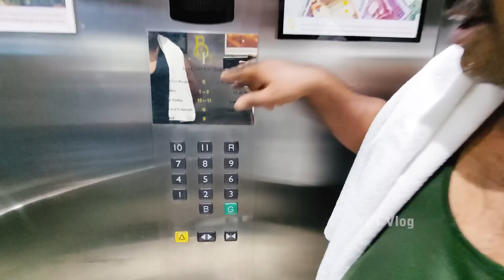துபாயில் நாங்க தங்கியிருந்த வீடு | WFT Vlog